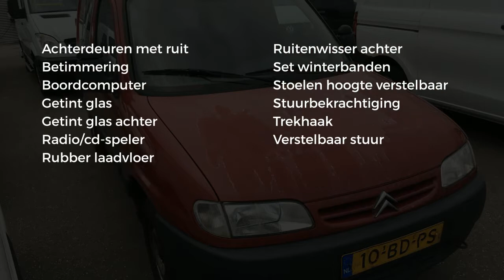Citroën Berlingo 1.9 D APK tot 22-12-2018!! Start niet!!